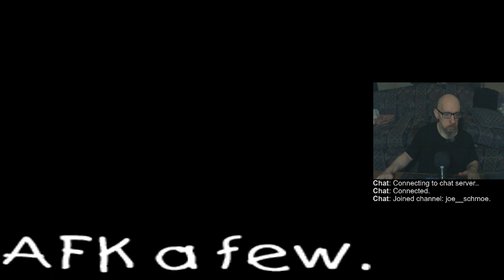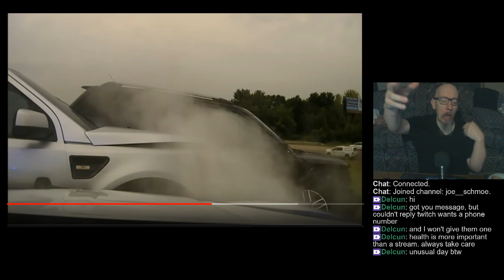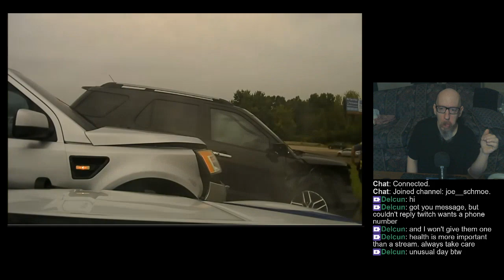Joe's (another short) Pinball Stream, 7/24/2024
0:00 - Calling in (nightmares and lower back spasms, again)
8:44 - Pinball FX3
1:43:49 - Pinball Arcade
1:57:29 - Elvira and the Party Monsters (16 million)
2:43:09 - Take care :]